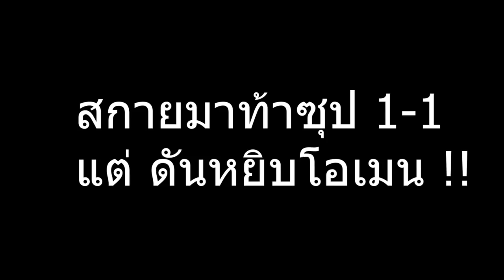Superman แพ้ทาง Omen จริงหรือเปล่า ?? อิอิ ( ROV )